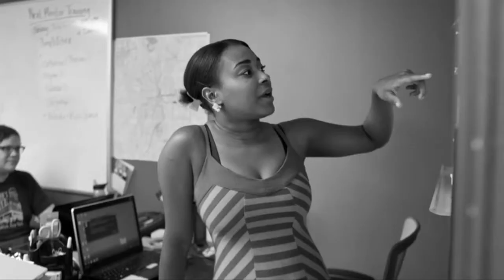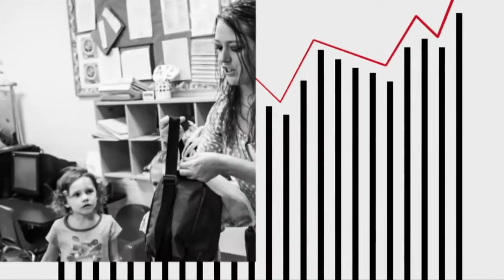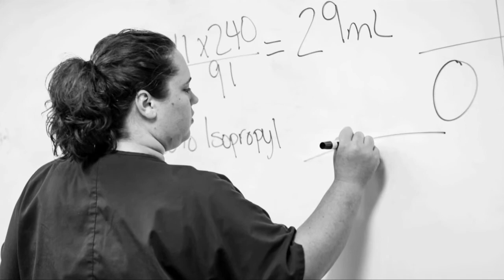She Shares Vintage - Maria Shriver FULL CONVERSATION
Maria Shriver was California's First Lady from 2003 to 2010 and, during that time, she spearheaded what became the nation's premier forum for women, The Women's Conference.

She is a mother of four, a Peabody and Emmy Award-winning journalist and producer, a six-time New York Times best-selling author, and an NBC News Special Anchor covering the shifting roles, emerging power and evolving needs of women in modern life. Since 2009, Shriver has produced a groundbreaking series of Shriver Reports that chronicle the status of American women and explore seismic shifts in the American culture and society affecting women today.